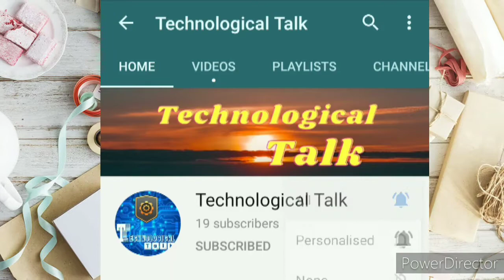Sale YouTube channel and earn crore | technological talk | tech support | tech india | earn money.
This is a amazing video in which you will know about sale of YouTube channel
Watch the video to learn it

Thaks for watching